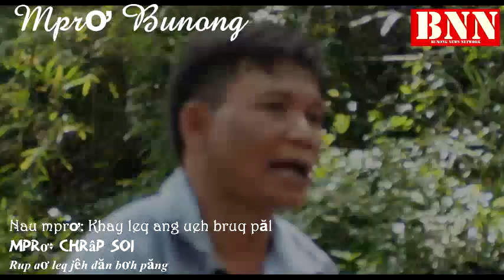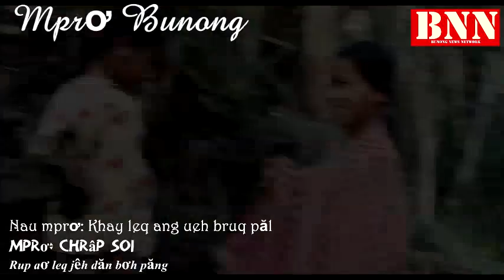Khay leq ang ueh bruq păl ខៃ លែក អាង អ្វេស ប្រុក ពាល់ Once moon getting clear good for a walk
Khay leq ang ueh bruq păl - mprơ Chrâp Soi, nuyh mprơ cheh măt
ខៃ លែក អាង អ្វេស ប្រុក ពាល់ - មព្រើ ច្រ៝ប ស៝យ,​នុយ្សមព្រើចេសមាត់
ខែភ្លឺល្អណាស់សម្រាប់ដើរលេង - ច្រៀង ច្រប់ សោយ, អ្នកច្រើនពិការភ្នែក
Once moon getting clear good for a walk _ Chrâp Soi, A blind Bunong singer